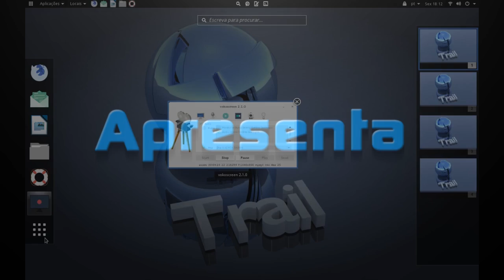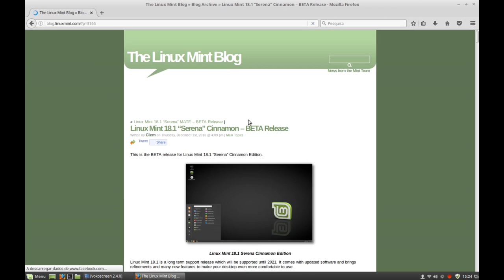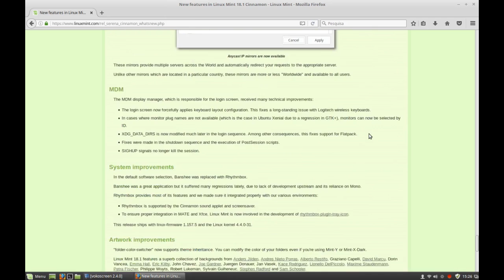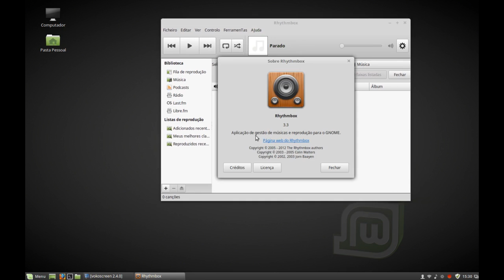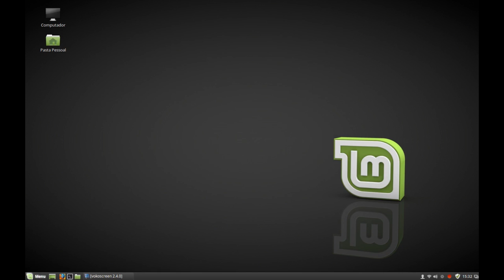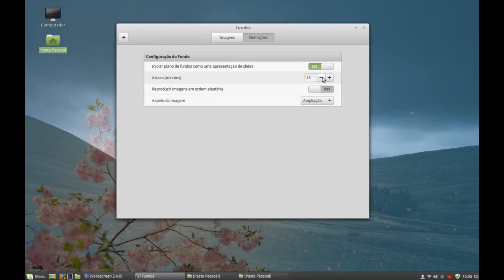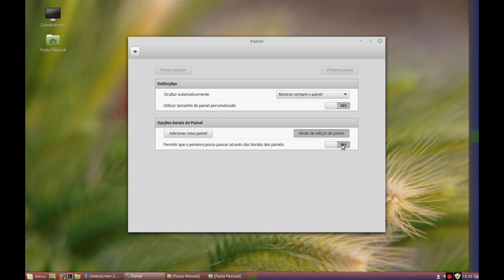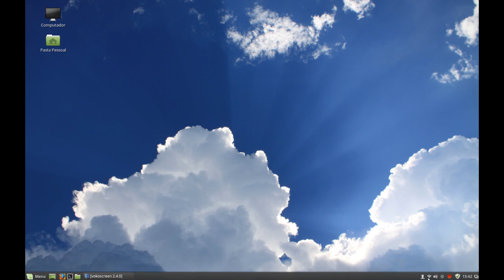Linux Mint 18.1 Cinnamon Beta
Neste video mostramos o Mint "serena" com ambiente grafico Cinnamon 3.2 e como podem ver no video tem muitas novidades no Look